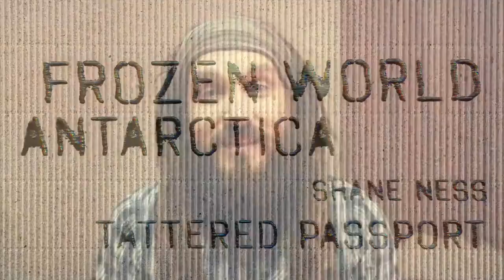ANTARCTICA: Mid-Winter Swim 2016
This week we celebrate Mid Winters Day, the Mid Winters Solstice, with a unique Antarctic Tradition.
The Mid winters swim,  something that I have been looking forward to for ages. I don’t know why, it was so bloody cold, it hurt.

Music Wanted!!

I am always looking for new and funky local music for my movies.

Cameras and camera gear:
When I travel I try and keep my gear minimal.
Vlogging Camera:
Olympus Tough Stylus TG-860

Action Camera:
I use a Drift Innovation Action Camera. These are like the popular Go-Pro. They are a personnel choice and I love it.

Cannon 600D DSLR:
Sigma 17mm-50mm 2.8, 77mm
Sigma 70mm- 200mm 2.8, 77mm

Rode: Shot Gun Mic,

Gear:
Pro-Master Tripod, Manfrotto Video Gymbal, I tiny micro tripod, Drift Innovation Time-lapse mount, suction cup mount and that is about it?

Editing Software and Computer:
I use Final Cut Pro X and Compressor, on a Macbook Air 11”. It is a little underpowered for FCPX however it is so compact that I can carry it everywhere.

One Life, One Search,
Peace Out.
Shane